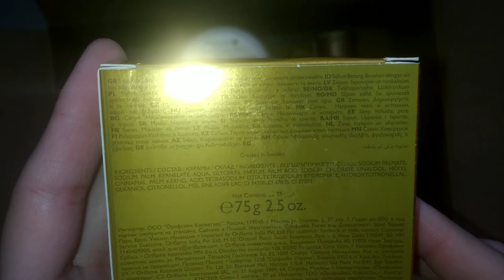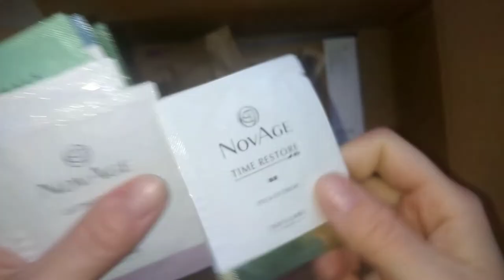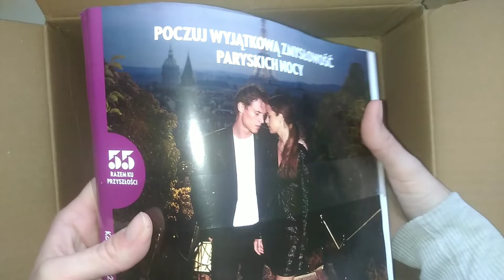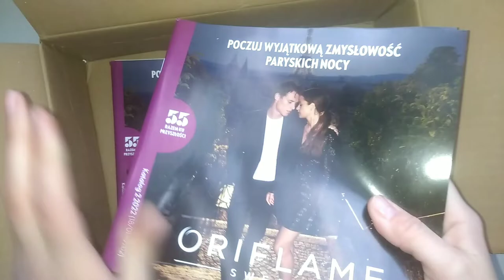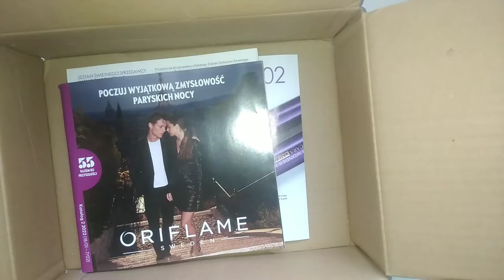Unboxing zamówienia Oriflame 1/2022: nowości i nagroda 🤩🤩🤩